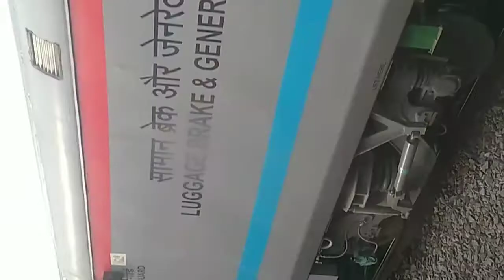My Train Journey 🚝